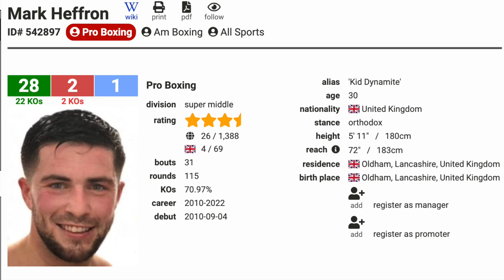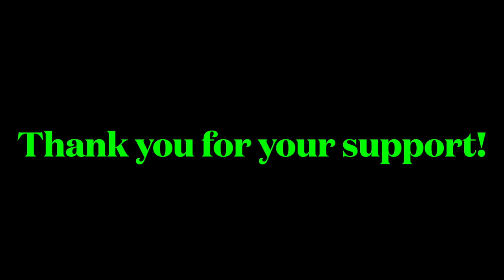Lennox Clarke vs Mark Heffron (Post-Fight Analysis ONLY)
Mark Heffron defeats Lennox Clarke inside of 5 rounds to claim the British, commonwealth & Vacant IBF Inter-Continental Super Middle Titles in a dominating performance!